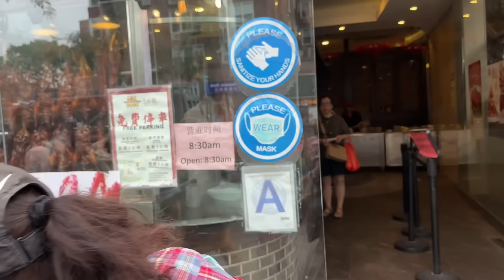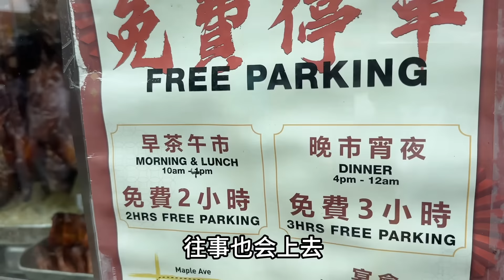警察出动🔥华人大哥电动车被缴‼️扯罚单‼️纽约法拉盛